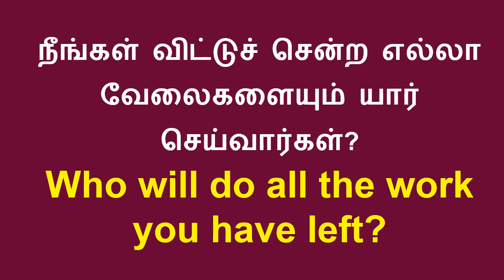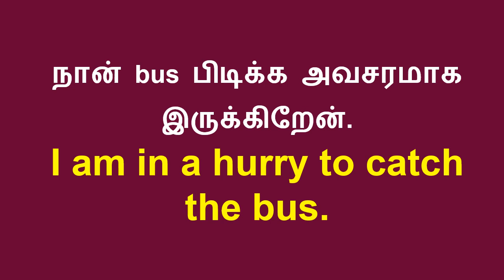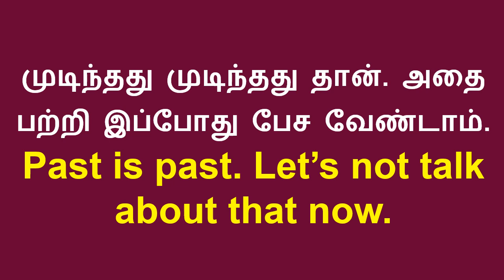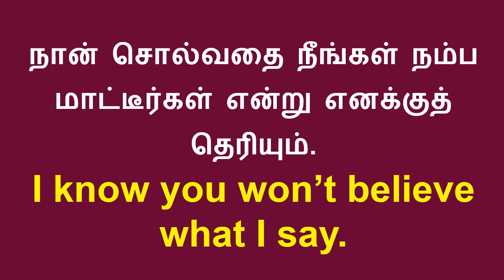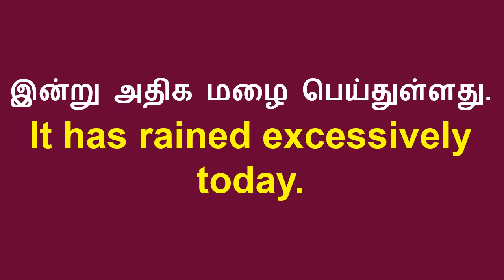Daily use sentences. Spoken English in Tamil. ஆங்கிலம் எளிதில் தமிழில் கற்கலாம்.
ln this video, you will be learnt about daily use sentences. It really helps you to communicate easily with others.

 English to Tamil Sentences | Tamil to English Sentences | English Phrasal Verbs in Tamil | Common Spoken English Phrases in Tamil | Sentence Patterns | Sentence Types | Sentence Structures | Tamil 2 English | Tamil to English Translation | Daily Use English Sentences in Tamil | English stories | Speak English | Daily English Learning | English grammar |

 Communication English | Basic Tenses| Basic Grammar for spoken English.